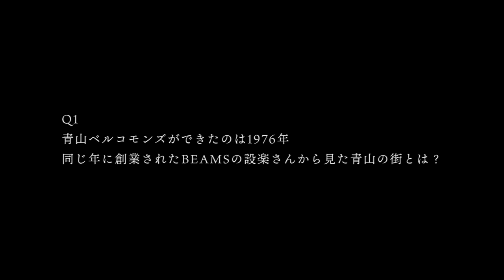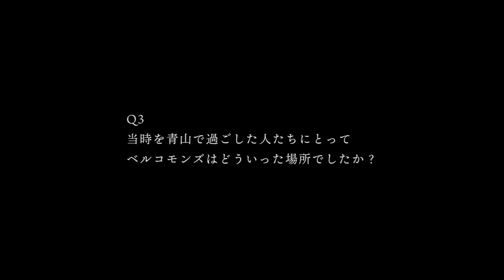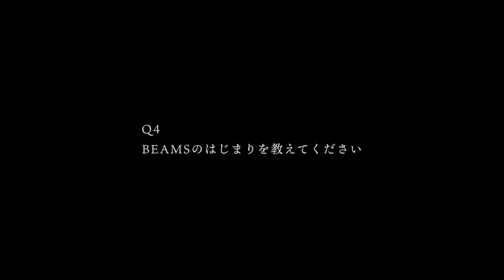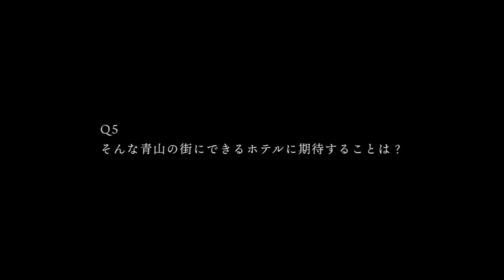【A piece of AGH/BEAMS設楽社長インタビュー】THE AOYAMA GRAND HOTEL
pieceofAGH Tokyo Aoyama AoyamaGrandHotel hotel おもてなしが好きだから

インタビュー”BEAMS設楽社長が語る青山の歴史”

Q1.青山ベルコモンズができたのは1976年。同じ年に創業されたBEAMSの設楽さんから見た青山の街とは？

など計5つの質問を、この街を古くから知るBEAMS設楽社長に伺いました。